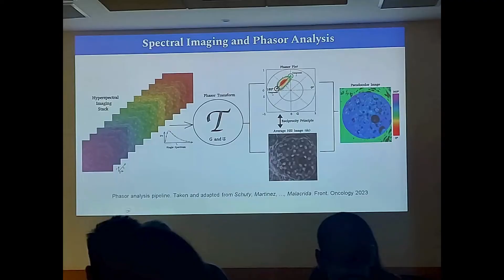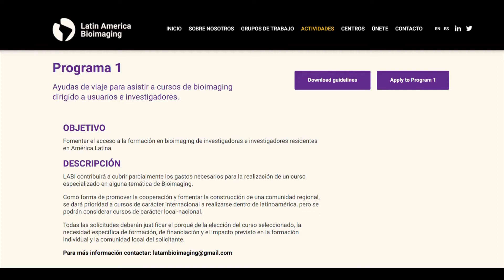TESTIMONIOS - Celina Terán, Instituto de Biotecnología, UNAM (México)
We provide financial support for training and career development activities. Three programs are offered to improve bioimaging capacities in Latin America, maximizing the education and training resources available in the region and opening equitable access to research infrastructure.